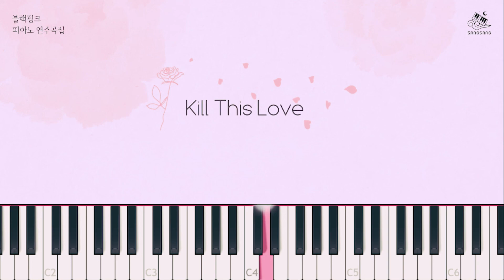블랙핑크(BLACK PINK) - Kill This Love│Piano Cover